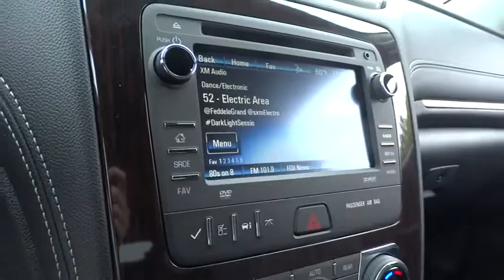2016 Chevrolet Traverse Durham, Chapel Hill, Raleigh, Cary, Apex, NC 174726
2016 Chevrolet Traverse
2016 Chevrolet Traverse AWD 4dr LT w/1LT - Stock#: 174726 - VIN#: 1GNKVGKD5GJ174726

409 S Roxboro St.

DVD Entertainment System, Third Row Seat, Aluminum Wheels, Trailer Hitch, Back-Up Camera, Rear Air, Onboard Communications System, Captains Chairs, All Wheel Drive. SABLE METALLIC exterior and EBONY interior, LT trim. CLICK NOW! KEY FEATURES INCLUDE: All Wheel Drive, Rear Air, Back-Up Camera, Onboard Communications System, Aluminum Wheels, Remote Engine Start. Rear Spoiler, Keyless Entry, Privacy Glass, Child Safety Locks, Steering Wheel Controls. OPTION PACKAGES: TRAVELER'S PACKAGE includes (UI4) Chevrolet MyLink radio, (U42) rear seat entertainment system, (UQS) Bose 5.1 surround sound 10-speaker system, (KV1) 120-volt power outlet, (ULD) rear audio controls and (CJ2) automatic air conditioning, and an additional 9 months of SiriusXM Satellite radio, TRAILERING EQUIPMENT includes (V08) heavy-duty cooling system and (VR2) trailer hitch, SEATING, 7-PASSENGER (2-2-3 SEATING CONFIGURATION) with 2nd row flat-folding Captains Chair and third row 60/40 split flat folding bench seat, SABLE METALLIC, AUDIO SYSTEM CONTROLS, REAR WITH HEADPHONE JACKS, AUDIO SYSTEM FEATURE, BOSE 5.1 SURROUND SOUND 10-SPEAKER SYSTEM, ENGINE, 3.6L SIDI V6: (281 hp [210 kW] @ 6300 rpm, 266 lb-ft of torque @ 3400 rpm [359.1 N-m]) (STD), AUDIO SYSTEM, CHEVROLET MYLINK RADIO WITH REAR SEAT ENTERTAINMENT 6.5 diagonal color touch-screen display, AM/FM/SiriusXM radio with CD/DVD player, includes Bluetooth streaming audio for music and select phones; Hands-Free smartphone integration with Pandora and Stitcher; voice-activated technology for radio and phone, TRANSMISSION, 6-SPEED AUTOMATIC (STD), 1LT PREFERRED EQUIPMENT GROUP Includes Standard Equipment, ENTERTAINMENT SYSTEM, REAR SEAT DVD PLAYER WITH REMOTE CONTROL, OVERHEAD DISPLAY 2 sets of 2-channel wireless infrared headphones and auxiliary audio/video input jacks. Horsepower calculations based on trim engine configuration. Please confirm the accuracy of the included equipment by calling us prior to purchase.